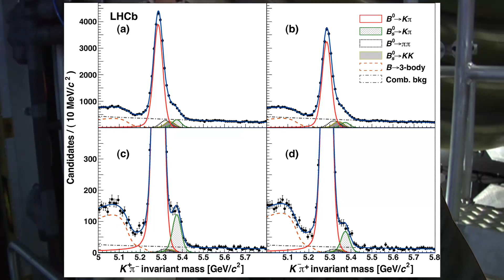CERNLHCb ANNOUNCES NEW RESULT IN MATTER-ANTIMATTER ASYMMETRY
CERN NEWS : LHCb ANNOUNCES NEW RESULT IN MATTER-ANTIMATTER ASYMMETRY
It's beauty, it's strange and ...it's asymmetric!
 00:02:45:20 / 23 April 2013 /

Language: English
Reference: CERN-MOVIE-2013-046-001